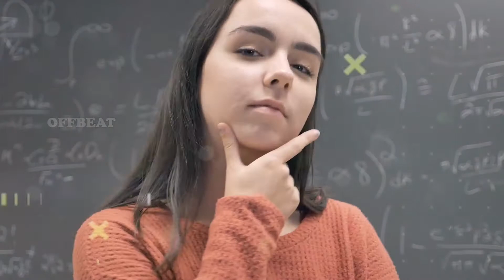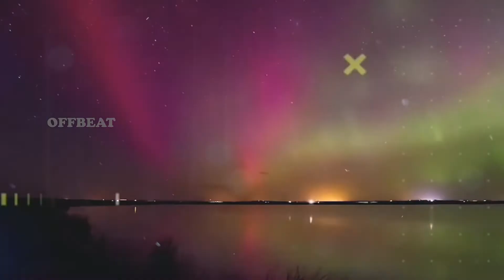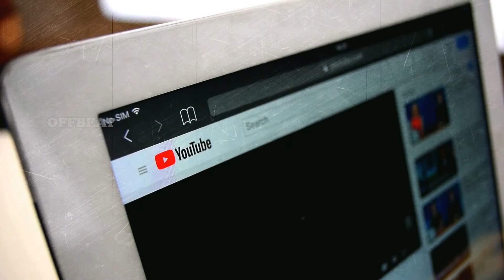दुनिया के 5 सबसे बड़े अनसुलझे रहस्य || 5 biggest unsolved mysteries of the world || offbeat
Powered by: OFFBEAT

Offbeat, offbeat